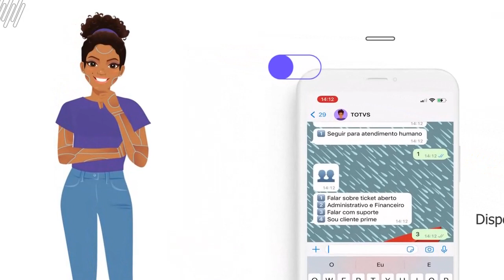TOTVS | Atendimento via WhatsApp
Veja nesse vídeo maiores informações sobre o Atendimento via WhatsApp.

Confira as novidades no blog da TOTVS.